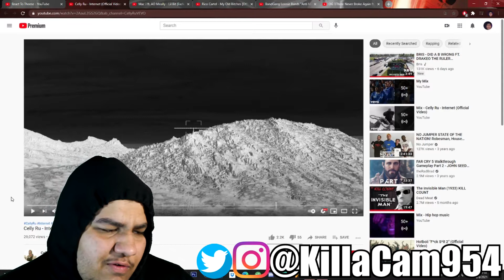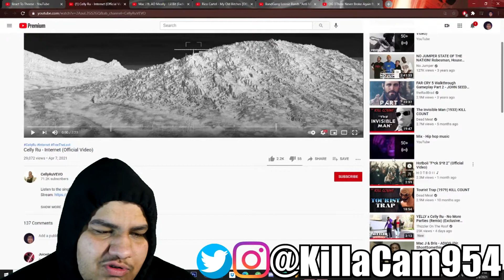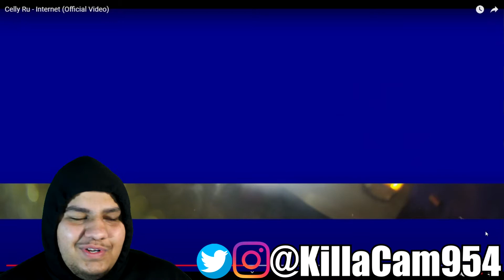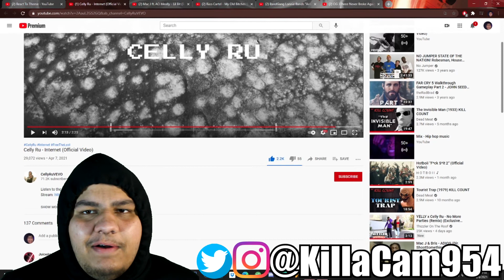Celly Ru - Internet Reaction - KillaCamReacts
2nd Channel Where I Review Movies